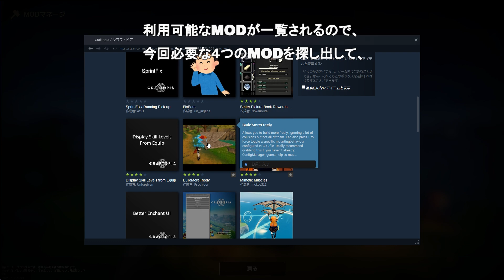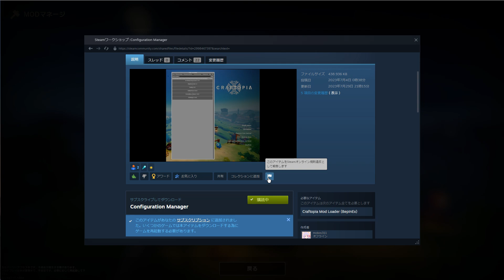seamless千佳のクラフトピア （解説）～障害物を無視してパイプを引く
パイプがなかなか青色になってくれなくて困っている…
「MODって何？」という初心者向けに一から説明しましょう。
『Ｆ１』キーを押すと、設定画面を表示/非表示できます。
建材を配置するときの衝突判定は、あった方が作業しやすいこともあるので、チェックを入れたり外したりしながら作業するとよいでしょう。

■補足
(2024/08/09)
"BuildMoreFreely"はものすごく便利ですよ。拠点の構築がとても楽になります。例えばＬ字形の階段と壁について。壁を設置した後に階段を設置することはできますが、階段を設置した後に壁を設置することができません。配置する順序が重要です。なので間違えて壁を消してしまうと…階段も消して、それから壁を設置してそれから階段を設置し直さなければなりません。
"BuildMoreFreely"を使っているなら、ただ、間違えて消した壁を配置し直すだけで修正完了です。この件に限らず、拠点を構築するときに無駄にパズルを解くように頭を使う必要がなくなるので、すごく便利です。
(2024/07/24)
・パイプが岩や地面など元々の地形にめり込むことは許されないようです。配置すること自体はできるのですが、そのうちエラーになって地形からはじき出されてしまう。
・中間パイプと出口パイプを直角につなぐことができないことがあります（できることもあります）。これは衝突判定とは関係なく、「直角につながるわけないだろ、パイプが折れるだろＪＫ」という、別の判定ロジックによるものらしい？
・クラフトピアを起動して最初にＦ１キーを押した時、設定画面を準備するために数秒ほどゲームがフリーズすることがあります。二回目以降のＦ１キーは、瞬時に設定画面が表示されます。

再生リスト: クラフトピア - 千佳のもたもた実況

CraftopiaはSteamのクラフト系RPG。
請うメインシナリオの再開。マジで本当にっ！

新しいゲームを探している方へ。
「クラフトピアって面白そう？」と興味を持っていただけたら幸いです。

Craftopia - 「何でもできる！」クラフト系サバイバルゲーム

VOICEBOX - 無料で使える中品質なテキスト読み上げソフトウェア

提供: 世界楽器てみる屋 - 変わった楽器、珍しい楽器の販売